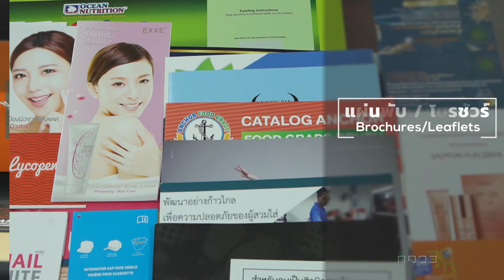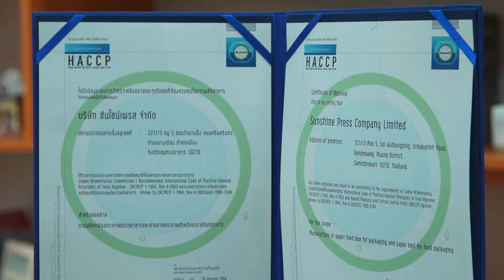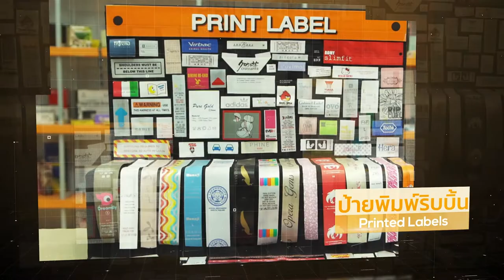ตัวอย่างผลงาน company profile 0511 Line id: Palmstudio2